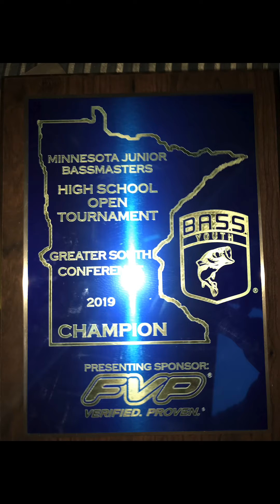2019 State Prefishing B.A.S.S Tournament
This is a highschool Junior BASS Tournament